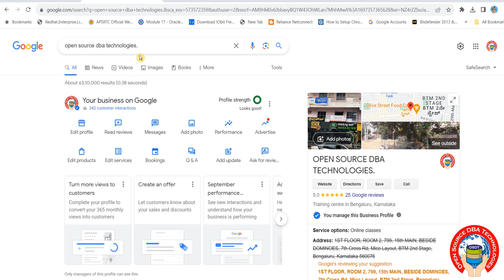OPEN SOURCE DBA TECHNOLOGIES - Classroom Trainings Details in English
Here is an update from OPEN SOURCE DBA TECHNOLOGIES on Class Room Trainings. Hello Friends, I just started Classroom training from today onwards for all the open-source dba courses including MySQL DBA, PostgreSQL DBA, MariaDB DBA. MongoDB DBA, Apache Cassandra DBA and Redis DBA.

Address: #799, 15th Main, 7th Cross, 1st Floor, Mico Layout, BTM 2nd Stage, Bangalore, Pin-560076, India.
Landmark: Beside Domino's